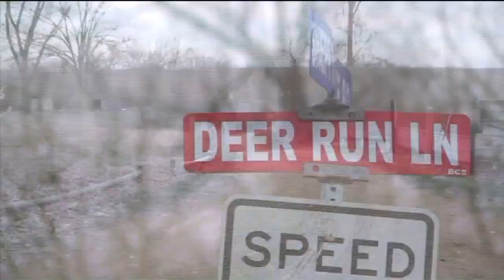Two Men Arrested for Taking Turns Testing Bullet Proof Vest on Each Other